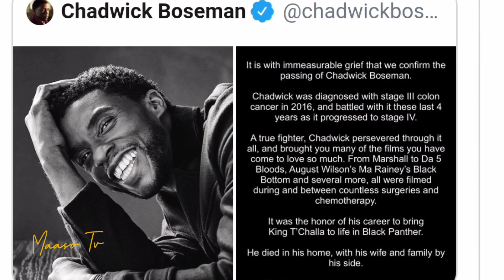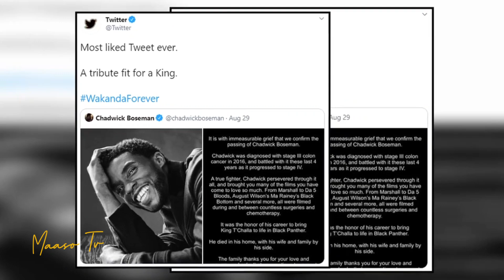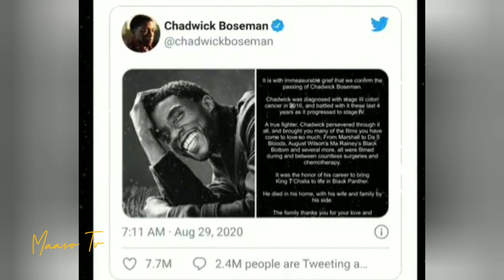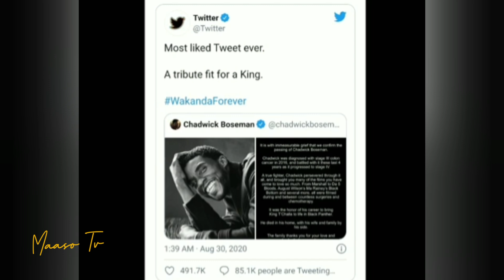Breaking News: Chadwick Boseman's Final Tweet Gets the Most Retweets of 2020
The final tweet from Chadwick Boseman's Twitter account is the social media platform's most retweeted post of 2020. The tweet in question confirmed that the Black Panther star had passed away at the age of 43. In addition, the tweet is the platform's most liked of all time. Boseman passed away in August after a lengthy and secret battle with colon cancer. Not even the actor's closest colleagues who he worked with on multiple movies even knew that he was ill, as he chose to keep it from the public. Chadwick Boseman only told his closest family members and pastor.

The final tweet on Chadwick Boseman’s Twitter account, announcing the “Black Panther” star’s death at 43, was the most-retweeted post on the platform of the year — and the most-liked of all time.

The actor died Aug. 28 from colon cancer. The statement from Boseman’s account that day, as of Monday (Dec. 7), had 2.1 million retweets and 924,500 quote tweets (3.1 million total), 165,600 comments and 7.5 million likes. It had officially became the most-liked tweet ever less than 24 hours after it was posted.

Thanks..🙏🙏

• Chadwick Boseman In His Final Movie Appearance/Watch the first look pictures a month After His Death